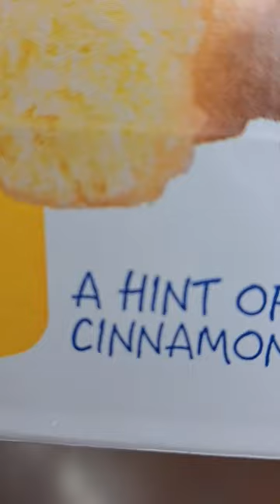Hostess Donettes Honey Bun Donuts Look Delicious at Walmart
Brand new Hostess Donettes Honey Bun Donuts at Walmart! Food hunt for snacks.

Mailing Address:
Collector's Conquest
941 West I35 Frontage Rd